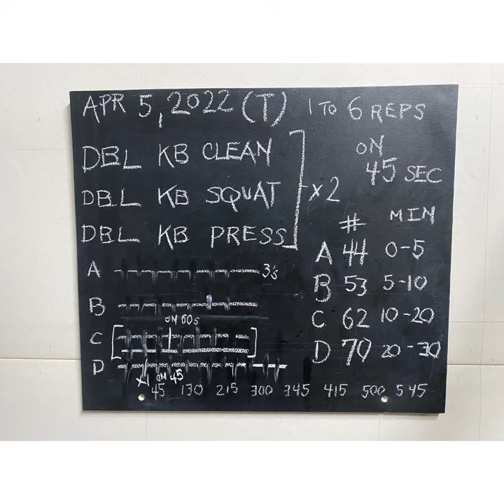Kettlebell Overload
Light to heavy kettlebell progressive overload. This one starts with plenty in the tank at the light load of 44#s. At this lighter load one can tackle more reps (x3 per exercise). At this lighter load you can also work with a 45 sec EMOM. The noose tightens later in the session and modifications to rep count and w:r (work relief ratio) will need to be made. At the heaviest load (70#s) I was only able to muster 1 rep per exercise on a 45 sec EMOM.

Have fun with this one. Test yourself. Listen to your body. Get stronger.

DBL KB Clean x 3 to 1
DBL KB Squat x 3 to 1
DBL KB Press x 3 to 1

A. 44#s x 3 reps per on 45 sec / 0-5 min
B. 53#s x 2 reps per on 45 sec / 5-10 min
C. 62#s x 2 reps per on 60 sec / 10-20 min
D. 70#s x 1 rep per on 45 sec / 20-30 min